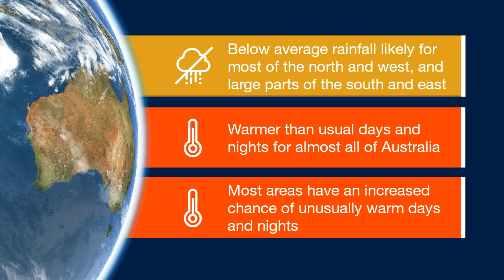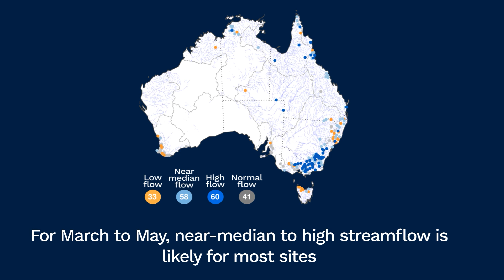Climate and water long-range forecast, issued 14 March 2024